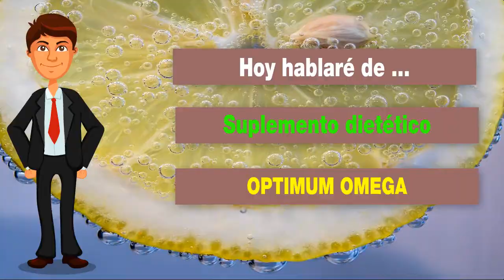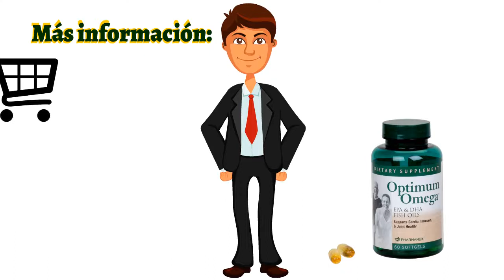🍎NuBox-Español - NU SKIN OPTIMUM OMEGA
NU SKIN OPTIMUM OMEGA

Optimum Omega es un complemento alimenticio
que proporciona ácidos grasos de pescado omega-3.

Su uso diario como parte de un programa esencial de nutrición
es fuente de importantes macronutrientes omega-3 para salud
y bienestar óptimos brindando al mismo tiempo funcionamiento
saludable del corazón y las articulaciones.

BENEFICIOS
Es una Buena fuente de lo ácido grasos EPA y DHA.
Los ácidos grasos omega-3, EPA y DHA, proveen un
balance contra las grandes cantidades de ácidos
grasos omega-6 que hay en nuestras dietas.

Provee nutrientes para su buena salud.
Contiene 2 mg de ajo desodorizado, el cual es
equivalente a 1000 mg de ajo fresco.